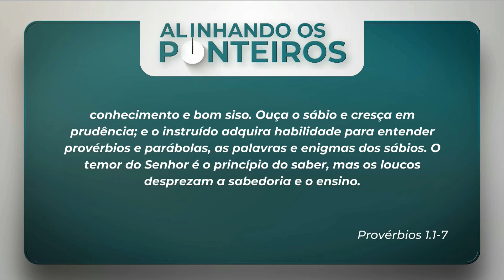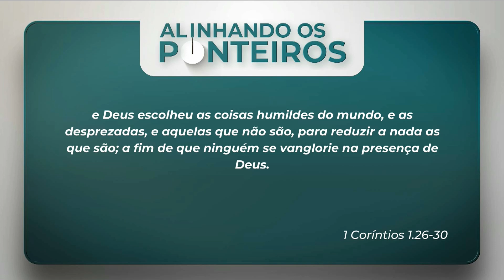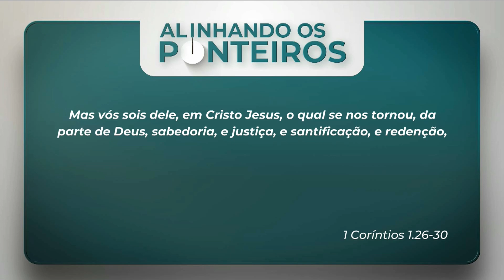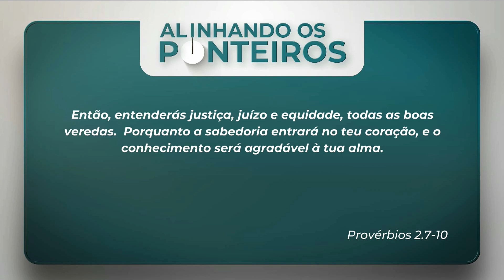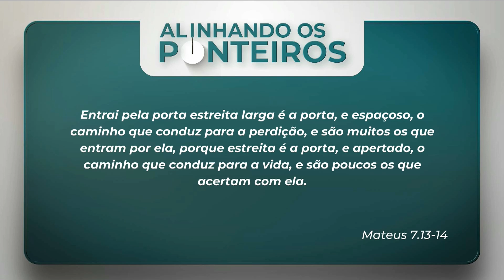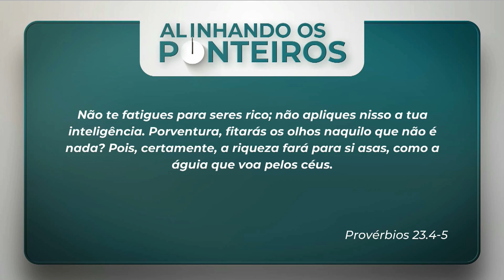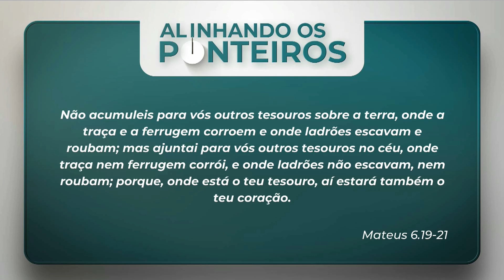A história da salvação no livro de Provérbios | ALINHANDO O PONTEIROS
No programa do dia 08/08/23, pastora Ângela Valadão falou sobre "A história da salvação no livro de Provérbios”. Ela usou como base as referências e os textos bíblicos abaixo.

00:00 - RESUMO DO PROGRAMA

03:10 - Provérbios 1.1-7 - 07:00 - 1 Coríntios 1.26-30 - PROVÉRBIOS É UM LIVRO DE SABEDORIA E BONS CONSELHOS

10:40 - Provérbios 2.7-10 - A VERDADEIRA SABEDORIA FOI REVELADA EM JESUS

14:20 - Mateus 7.13-14 - A VEREDA DA JUSTIÇA E DA SABEDORIA

18:40 - Provérbios 23.4-5 - SOBRE A VERDADEIRA RIQUEZA DA VIDA

20:20 - Mateus 6.19-21 - O ENSINO DE JESUS: AJUNTAR TESOUROS NOS CÉUS